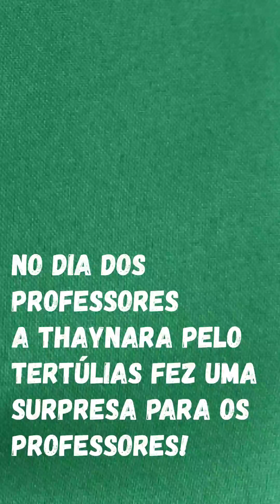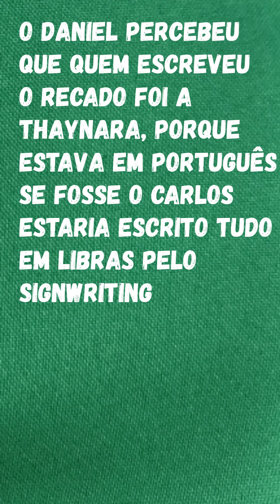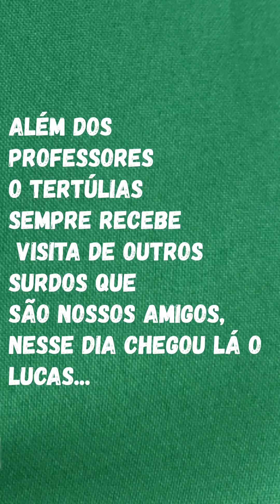DIA DOS PROFESSORES NO TERTÚLIAS - MINHA VIDA EM LIBRAS 15/10/21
VOCÊ GOSTARIA DE FAZER ALGUM CURSO COMIGO? Pago e gratuito?

Faça o download do meu livro "O Guia definitivo da Fluência em Libras" no